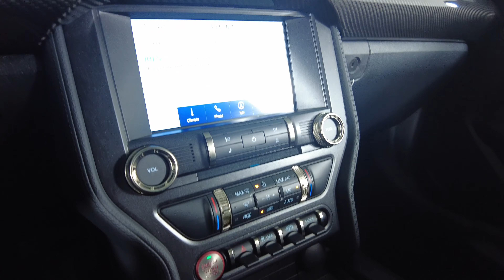2022 Ford Mustang - Shelby GT500